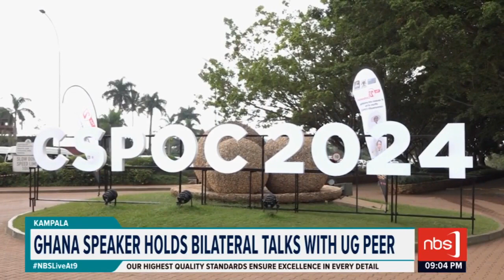Speakers and Presiding officers Conference| Shamim Nabakooza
Over 10 Speakers of countries under the Commonwealth have arrived in the country to participate in the 27th Conference of Speakers and Presiding Officers of Commonwealth. The conference is set to discuss climate change, security of presiding officers as it creates opportunities for Ugandans ahead of the two international Summits yet to come. Shamim Nabakooza reports